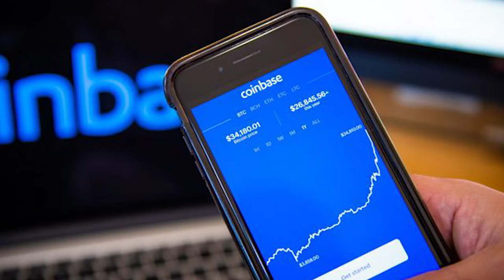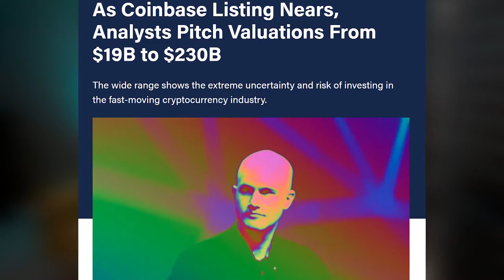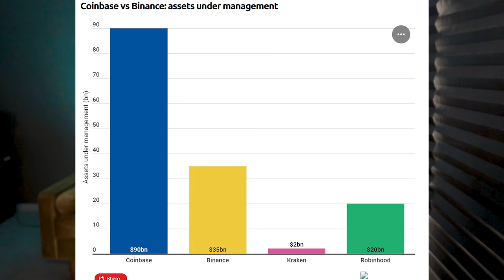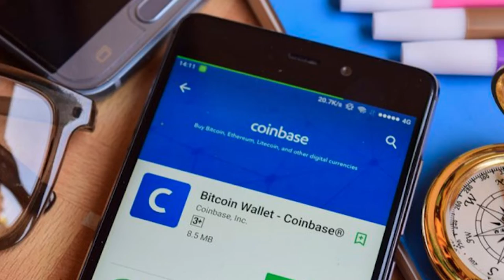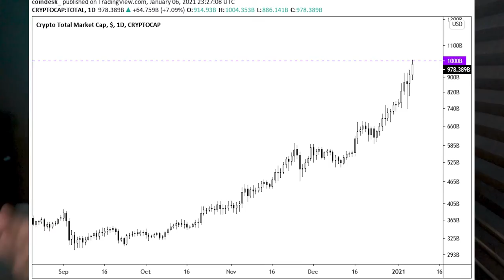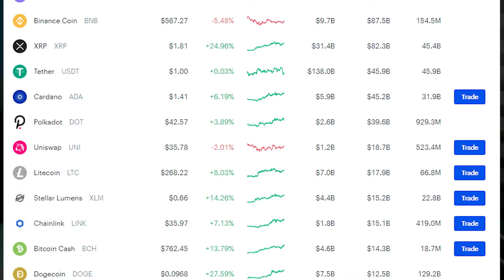🚨 Coinbase IPO 🚨 | All Cryptos TO THE MOON or CRASH TODAY?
How Coinbase IPO 2021 will influence the crypto price? What price predictions are already made by experts? How much Coinbase stock will cost? Watch in the video all the Coinbase news.

► Voyager Crypto App - sign up, trade a min of $100, get $25 of free Bitcoin!
!! Use code FB9115 or this link to claim your BTC
► Open Fundrise account and pay zero advisory fees for 90 days
► Betterment - Robo-advising platform I trust to manage my money. Get your entire balance managed free for up to 17 months.
► Personal Capital - the best app I use every day to track my financial wealth

What should you know before investing in Coinbase stock - COIN?

- The first thing you should understand that the price of Coin stock will depend on
Coinbase’s ability to attract millions of new users. For your information the
number of verified users grew 34% between 2019 and 2020, reaching 43 million
at the end of last year. And jumped to 56 million at the end of March 2021. The nice tendency, isn’t it? So, the rule for you to remember - Growth in new users
contributes to margin growth and overall profitability.

- The next thing you should be aware of is that Coinbase competitors can change
their tactics and it will influence Coinbase’s stock price. Competitors such as
Gemini, Bitstamp, Kraken, Binance, and others will likely offer lower or zero
trading fees as a strategy to take market share, which would start the same ‘race
to the bottom’ that we saw with stock-trading fees in late 2019. Similarly, if
traditional brokerages begin offering the ability to trade cryptocurrencies, they
will most certainly cut down on the unnaturally wide spreads in the immature
cryptocurrency market.

The other side of the coin is that Coinbase operates a complex technical setup, it
has regulatory licenses in place and a VERY loyal customer base, giving it a
distinct advantage over its competition. So only time will tell who is going to win
this race.

- One more thing that proves the strong position of Coinbase is that there’s an
enduring concept in the world of cryptocurrency investing called “the Coinbase
effect.” The idea is that the price of cryptocurrencies that are going to be listed
for sale on the dominant crypto exchange Coinbase starts rising in the days after
the news becomes public. The Coinbase listing has the highest impact on price
among exchange listings with an average five-day return of 29%.” In other words,
five days after Coinbase announces a new token listing, the price of that token
appreciates significantly. Other exchanges, such as Kraken, OKEx, and FTX,
showed positive price jumps five days after new token listing announcements.
But these price bumps clocked in at sub-20% on average, and none touched
Coinbase’s lead.

The Coinbase IPO 2021 seems to have infiltrated the market. Investors are pouring
outrageous sums of money into non-fungible tokens, or NFTs, blockchain-linked
digital collectibles. As a result, the total market value of all cryptocurrencies
reached an all-time high of $2 trillion last week.

Let’s think positively and talk about opportunities that Coinbase IPO brings. Yes-yes
there are some.

First of all, the thing is that this stock is tied to the popularity and trading volume of
cryptocurrencies is also good news. Crypto is one of the most profitable classes of assets
of all times. So shares of Coinbase can potentially have rapid growth.
Secondly, Coinbase’s IPO can be a way for more traditional investors to gain crypto
exposure without feeling like they’re jumping straight into the game of speculation. If
you’re more comfortable investing in stocks and putting your money behind a company
with cash flow, a board of directors, and the whole traditional infrastructure, for sure
you’ll appreciate the opportunity to bypass crypto volatility and invest in Coinbase
stocks instead.

► My Stock Portfolio + Stock Tracker:  COMING SOON
► Limited Time - Get 4 FREE Stocks on WeBull (Deposit $100 and get 2 stocks valued up to $1600):  COMING SOON